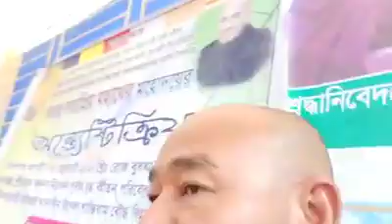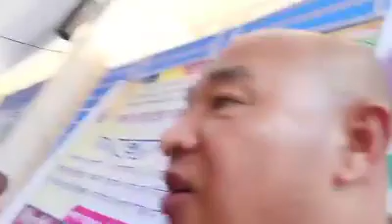ဘဂၤလားေဒ႐ွ္ကရခိုင္သမေခ်တိခ်စ္ဖို႔ေကာင္းစာ arakan rakhine music ရခိုင္